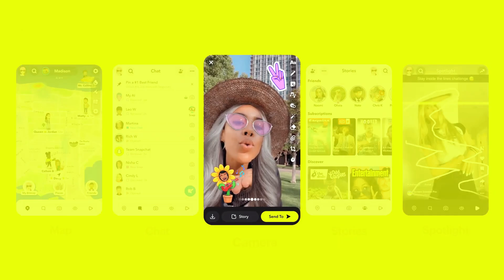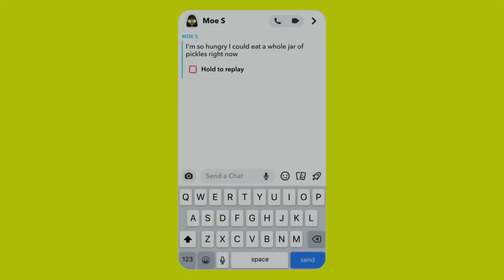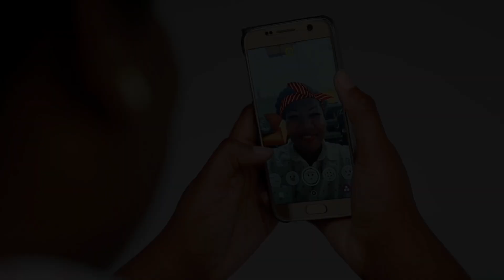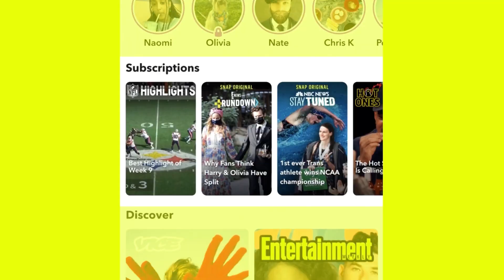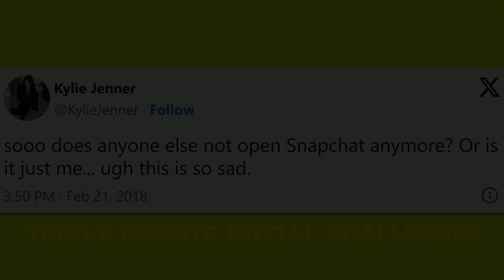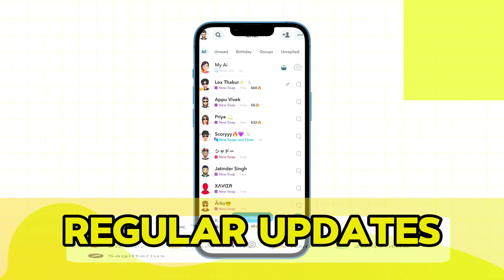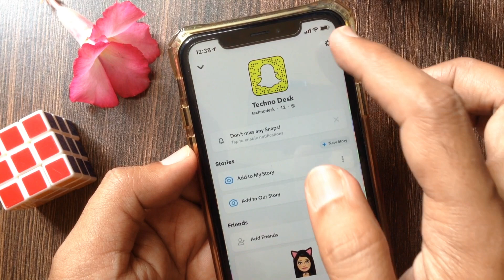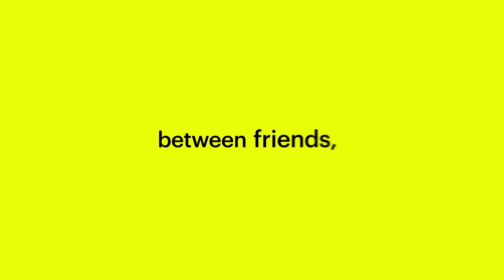How Evan Spiegel used Mortal Republic to Snapchat's Success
Discover how Evan Spiegel, the co-founder of Snapchat, utilized ancient principles from "The Mortal Republic" by Edward J. Watts to build a billion-dollar social media empire. Learn about his journey from Stanford University to becoming one of the youngest billionaires, and explore the key principles of innovation, adaptability, youth focus, strategic alliances, resilience, visionary leadership, public engagement, leveraging technology, cultural adaptation, risk-taking, and continuous learning that guided his success. This engaging story connects historical wisdom with modern entrepreneurship, providing valuable insights for aspiring entrepreneurs and tech enthusiasts.